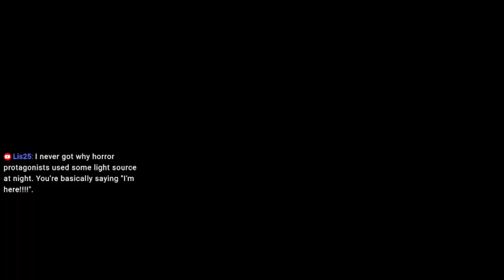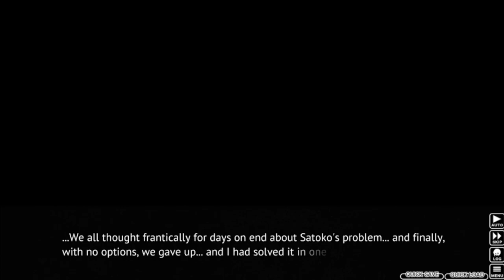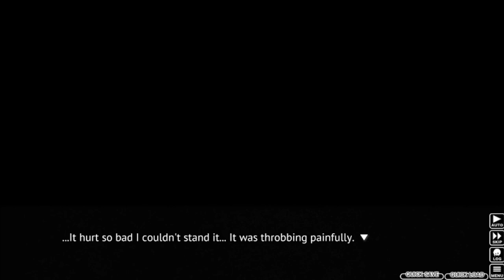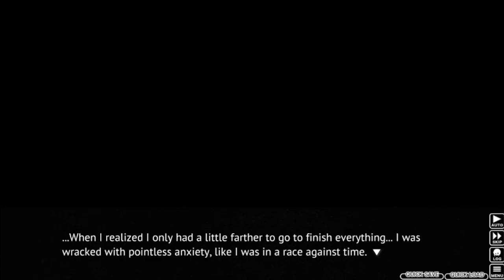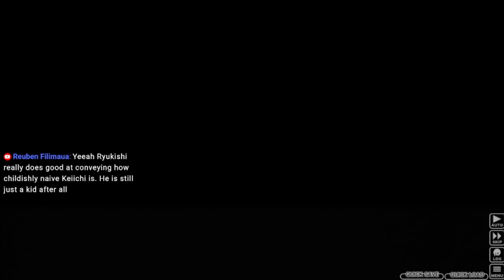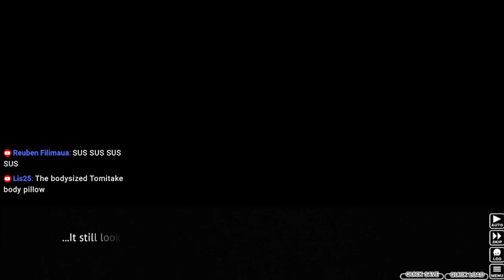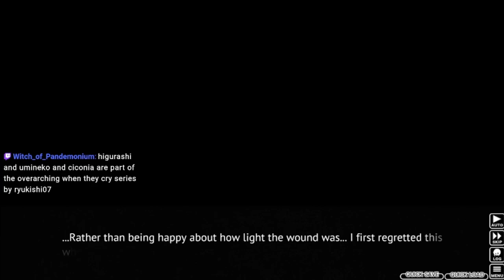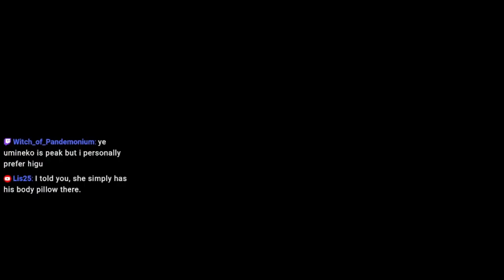Higurashi When They Cry Part 81 - WE NEVER MET